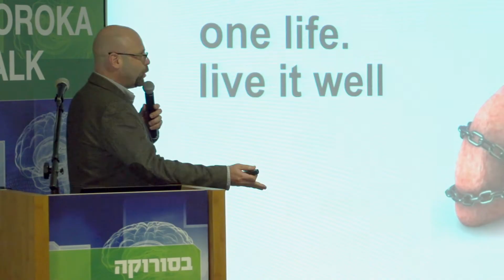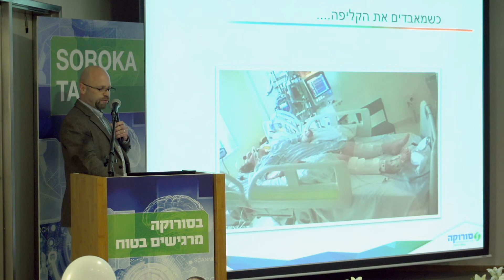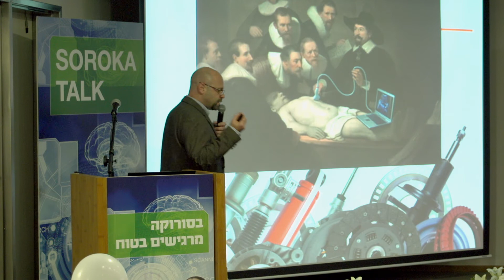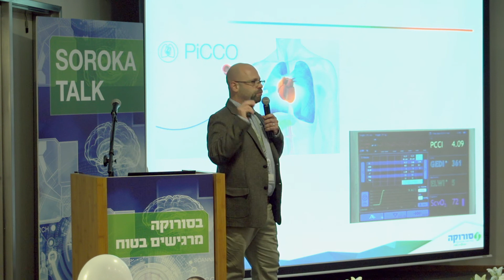"טיפול נמרץ- כי חיים רק פעם אחת" - ד"ר עמית פרנקל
הרצאתו של ד"ר עמית פרנקל, היחידה לטיפול נמרץ כללי במרכז הרפואי סורוקה במסגרת סדרת ההרצאות "soroka talk"